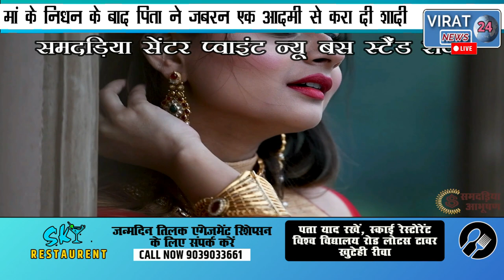नाबालिग से 400 लोगों ने किया रेप, कंप्लेंट लिखवाने गई तो पुलिसकर्मी ने भी लूटी इज्जत